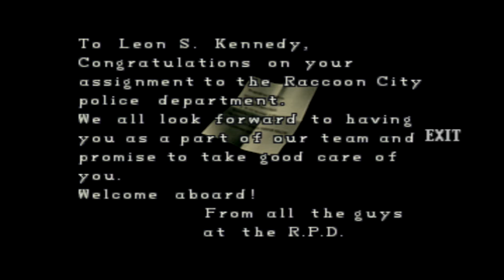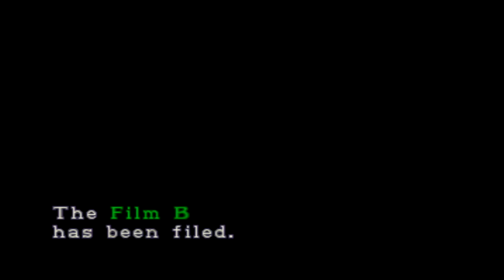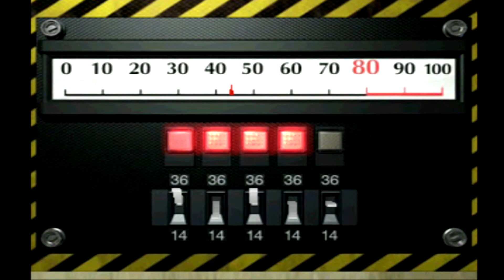Resident Evil 2 Leon B Episode 2